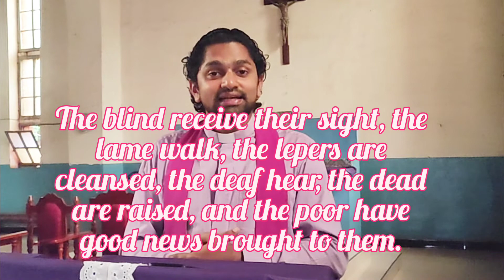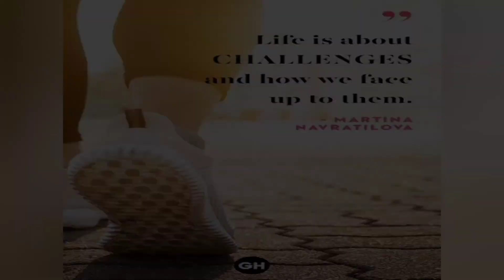Week III 10 Dec 2022 Joy in our life when we submit ourselves to the Lord